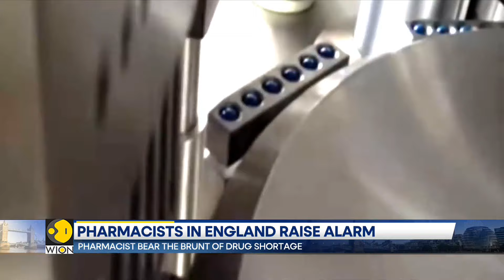UK: Record of shortage of drugs in England, Community Pharmacy England issues report | WION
England's pharmacists have now raised a new alarm - they say medicine shortage in England is beyond critical. Pharmacists have warned that patients are at risk of immediate harm and even death.